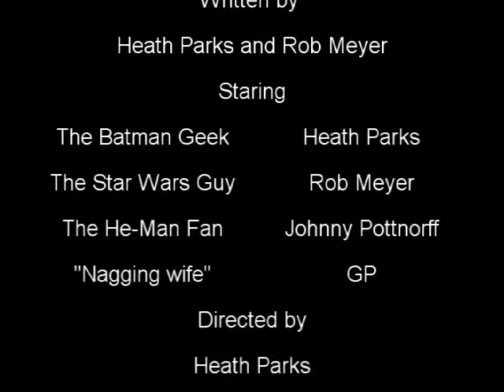Da Fanboys SD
A better quality version of Da Fanbosy